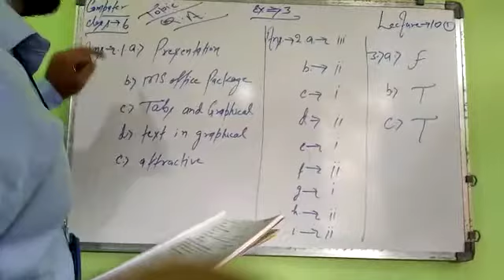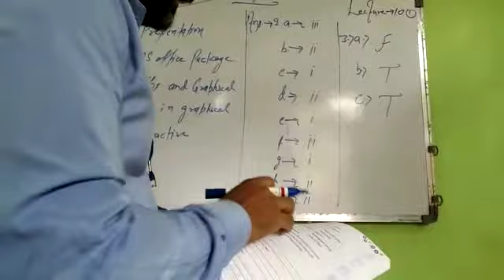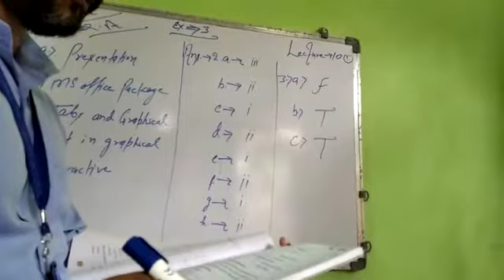Lecture_10_Class 6 ( Computer ) Part-1